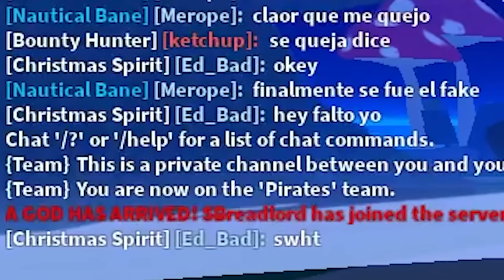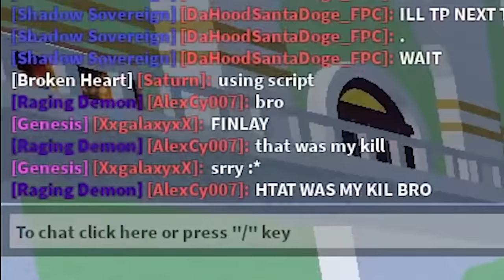Fox Lamp X Control | Blox Fruits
I like the weapon but it feels weird with the fruits I like to use, maybe I'll come back to it later.

Timestamps:
Luh Combo's (0:00)
Intro / Build (1:02)
Gameplay (1:29)
Trolling (7:32)
Locked In (8:38)
Outro (9:07)

Breadlord :P